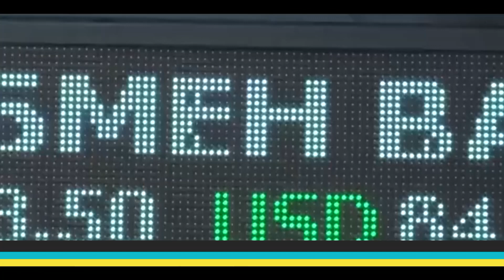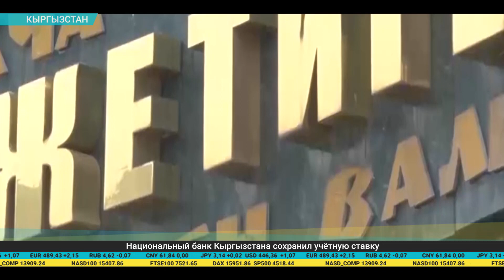Дайджест экономической прессы